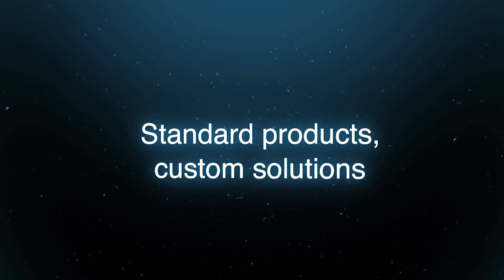Podismo - Un anno di corse